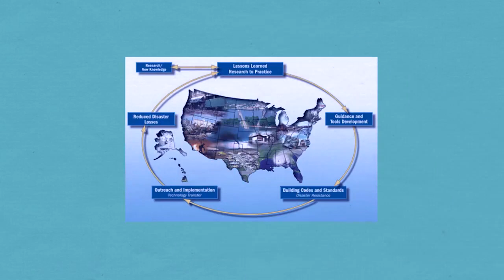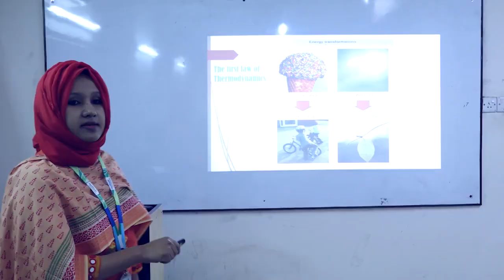Environmental Science and Disaster Management (ESDM) at Daffodil International University (DIU)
Department of Environmental Science and Disaster Management (ESDM), Daffodil International University
(4-Year BSc. Honors Program)